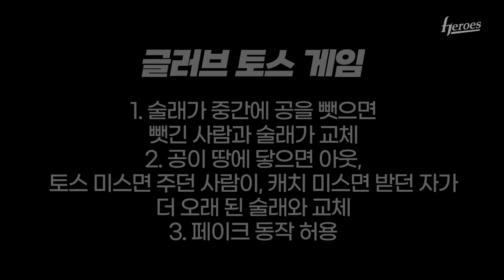권모와 술수가 통하지 않는 투수들의 글러브 토스 게임 l 2022 강진스캠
강진으로 캠프지를 옮긴 선수단!
갑자기 추워진 날씨였지만 재미있는 게임으로 훈련도 즐겁게 붙태워 진행하였습니다!